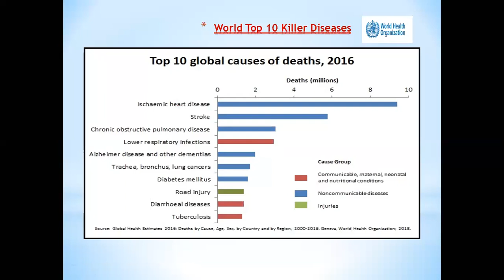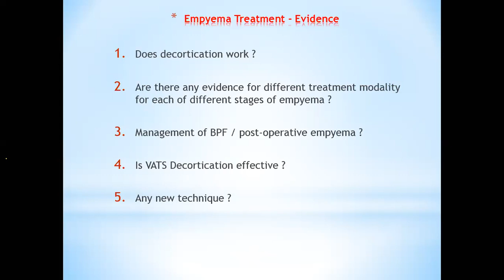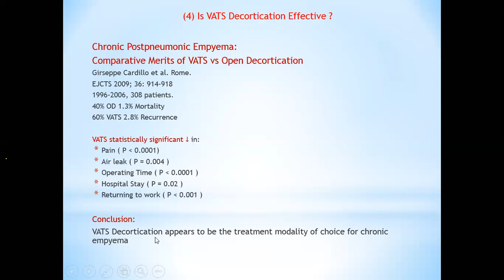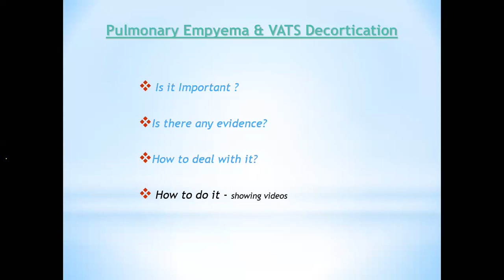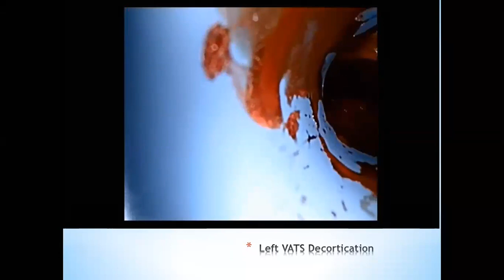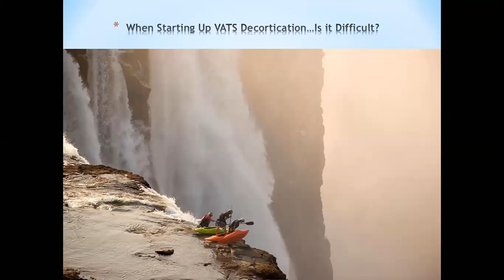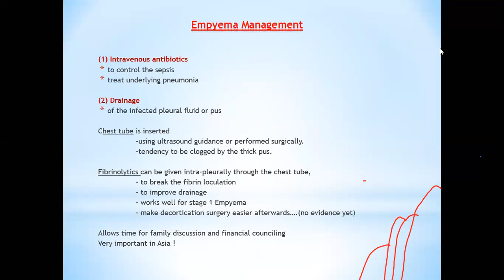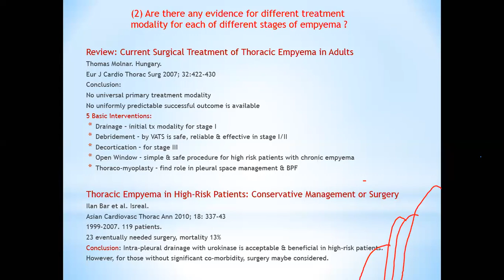Empyema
Dr. Adrian Ooi discussing the management of Empyema Thoracic , Literature review and the role of VATS. Moderator: Dr. Ali Zamir Khan